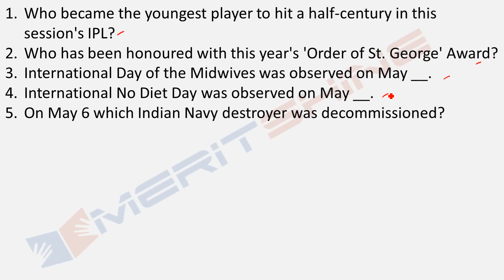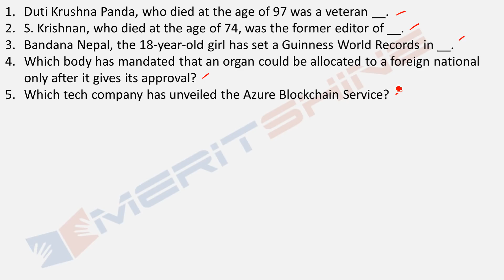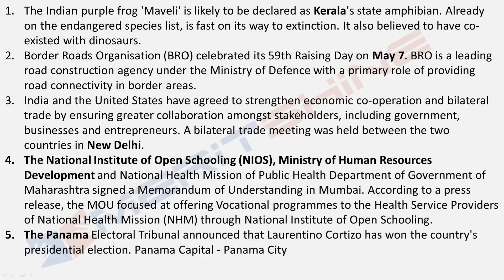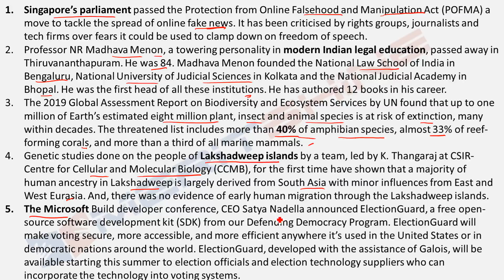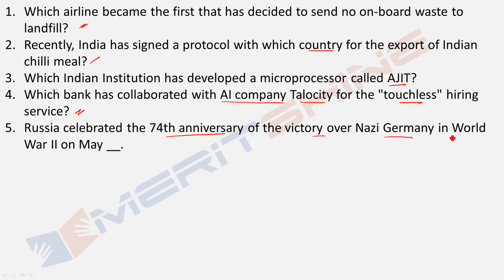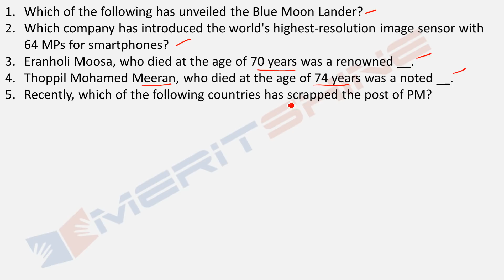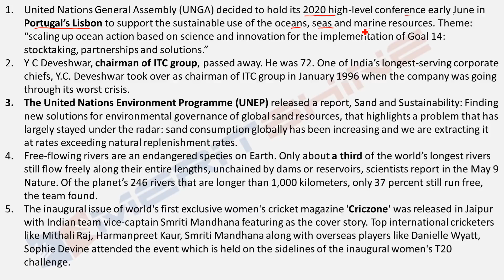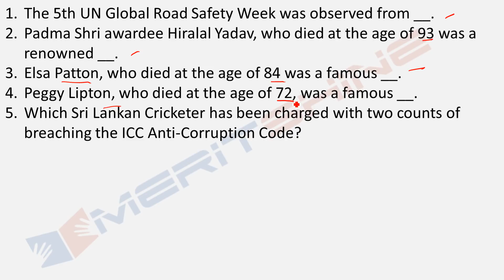General Awareness for Bank Exams - GAinful series - Important news of the week (May 06 – May 12)